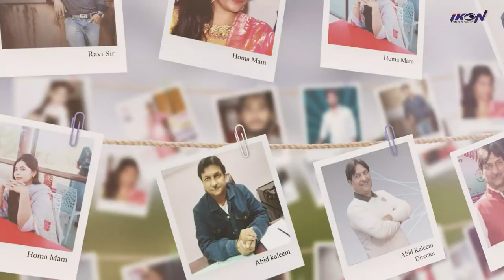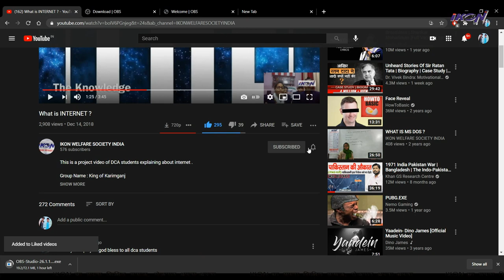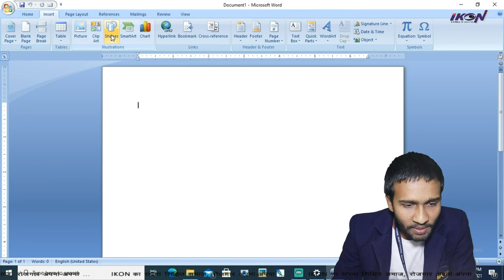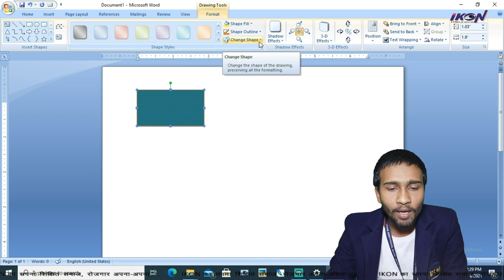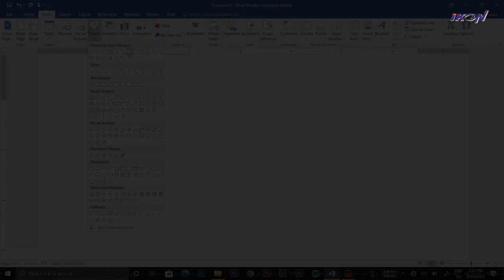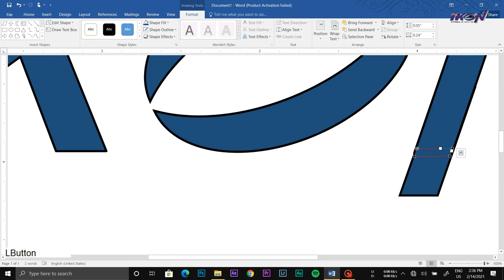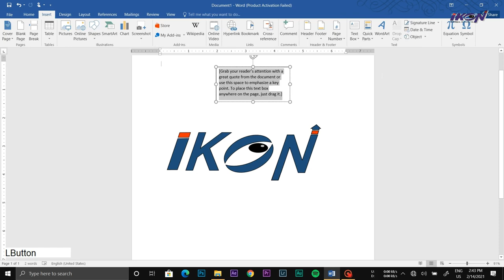Shapes in Ms word | King of karimganj S2 | IKON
Team leader - Pawan kumar
Anchor - Sudhir Kumar kaushal
Script Writer - Md Shakir ali
Camera man - Noori Perween
Editor - Arti Kumari
Technical issue - Md Islam
Guided by Ravi Ranjan Mishra

Team name - King of Karimganj (season 2)
Topic - Ms Word - Insert(Shape)

This is the project work by the students of IKON's kmg branch .